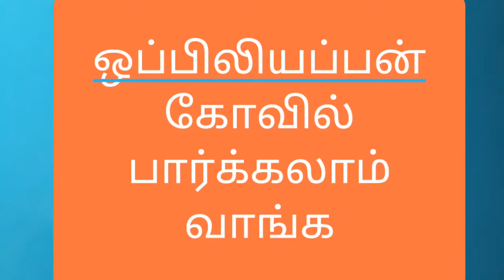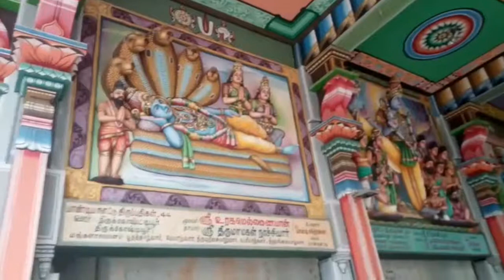Aruvamanai Channel Aruvamanai Channel ஒப்பிலியப்பன் கோவில் பார்க்கலாம் வாங்க